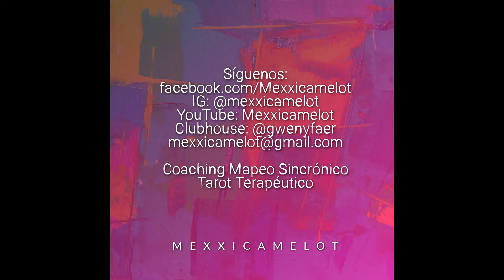LECTURA DE LA LUNA CÓSMICA DE LA TORTUGA, JUNIO 27 A JULIO 24 2021-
Bienvenidos a la Luna Cósmica de la Tortuga

Si deseas apoyarnos con un donativo, desde México lo puedes hacer aquí:

Bancoppel a nombre de Aida Margarita Seguin de la Portilla
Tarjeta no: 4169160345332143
Número de Cuenta 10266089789 Clabe 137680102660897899 Número de cliente 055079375
BBVA a nombre de Aida Margarita Seguin de la Portilla
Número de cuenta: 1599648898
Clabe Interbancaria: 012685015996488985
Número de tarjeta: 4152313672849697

INFORMES CONFERENCIA:
Holistika Mexico y Mexxicamelot
te invitan a la Conferencia: Predicciones Energéticas desde la perspectiva del Encantamiento del Sueño para el nuevo Año Maya Galáctico de la Semilla Eléctrica Amarilla que inicia este 26 de Julio.
Sábado 24 de Julio a las 7 pm.
Imparte: Citlalquetzalli Cuahuehue, Aida Seguin.
En esta conferencia conocerás la energía que nos traerá este año, luna con luna, para que hagas tu planeación energética.
Además, analizaremos la relación energética entre el año que está terminando y los próximos años para comprender mejor cómo navegar estos tiempos de cambios y de crecimiento.
Imparte el Taller:
Aida Citlalquetzalli Hun Ik
Escritora, maestra, conferencista, comunicadora, investigadora y sanadora en diferentes técnicas.
Estudió comunicación en la Universidad Concordia en Montréal, Canadá y tiene una Maestría en Administración de Empresas con el IEB de España.
Fundó la Unidad de Ciencias Noosféricas Mexxicamelot en el año 2008 y desde entonces da talleres y conferencias relacionados con la Ley del Tiempo.
Apoyó a la Fundación para la Ley del Tiempo con traducciones, escribiendo artículos y difundiendo toda la información relacionada con el Movimiento de 13 Lunas por la Paz.
Si no te puedes conectar en vivo, con tu pago, tienes acceso a la grabación, la cual podrás ver las veces que quieras.
Informes e Inscripción con
Rouse Sandoval Yei
Coordinadora de Holístika México

Para pre-inscribirte a nuestro siguiente curso de Mapeo Sincrónico, deja comentario y te contactaremos.